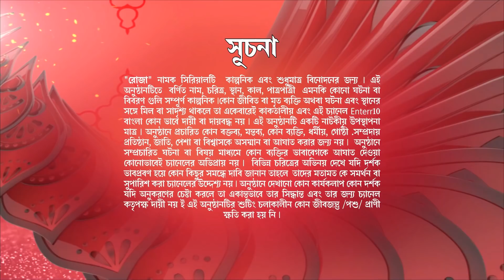Roja | রোজা | নতুন এপিসোড 96 | বাংলা নতুন টিভি শো | সম্পূর্ণ কাহিনী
Watch the Enterr10 Bangla channel from the comfort of your home on:
DD Free Dish: Channel No. 93
Sun Direct: Channel No. 643
Dish TV: Channel No. 1419
Airtel Digital TV: Channel No. 715
Tata Sky: Channel No. 1322
SITI: Channel No. 259
GTP: Channel No. 010
Hathway: Channel No. 657
DEN: Channel No. 558
Mr. MPL: Channel No. 048